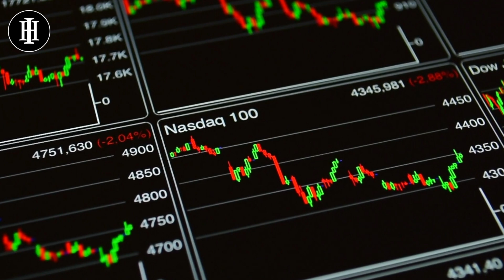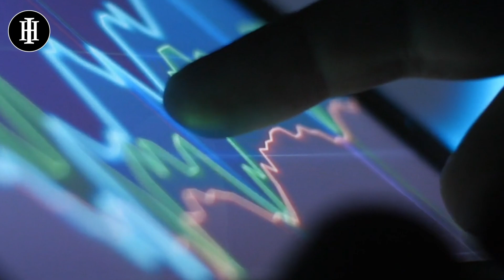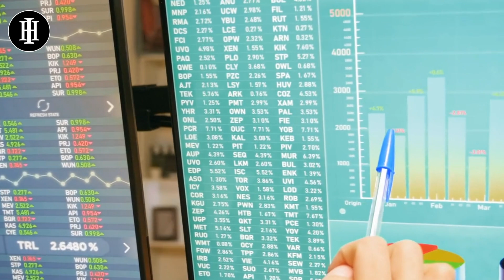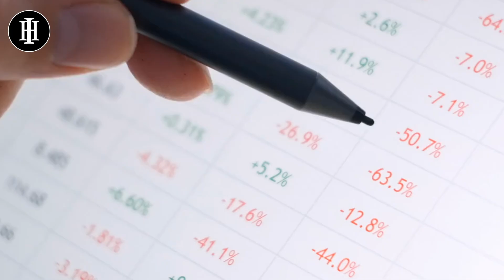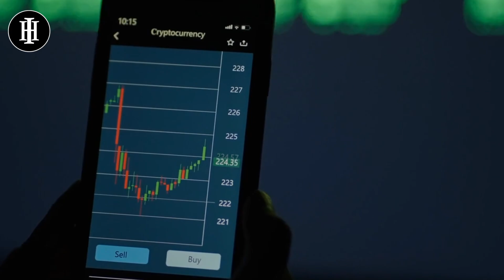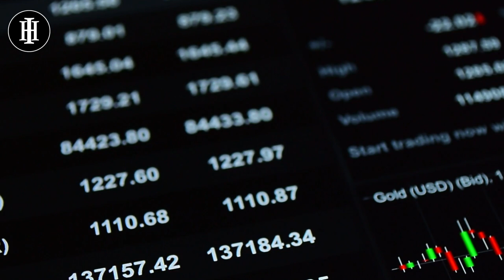Gold & Silver Will Rally In 2022 | Rick Rule Gold & Silver Price Prediction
Gold & Silver Prices To Increase In 2022 | Rick Rule Gold & Silver Price Prediction